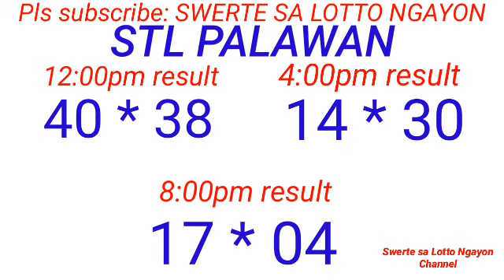STL - PALAWAN,MANILA CITY October 31, 2023 3RD DRAW RESULT